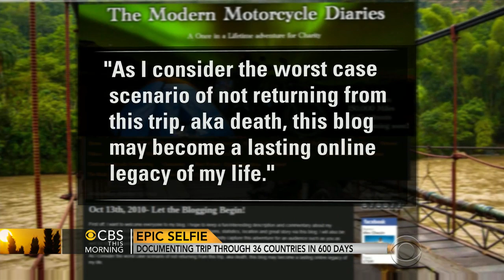Epic selfie: Documenting a journey through 36 countries in 600 days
The 360 degree video Alex Chacon created of his travels has over one-and-a-half million views in barely a week. Chacon joins the "CBS This Morning" co-hosts to discuss his travels and compiling footage of the trip.